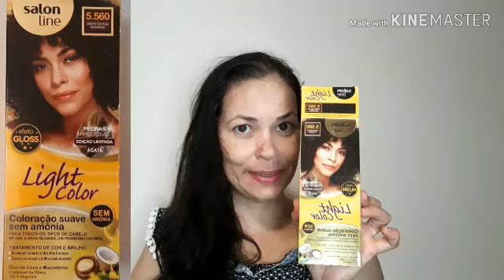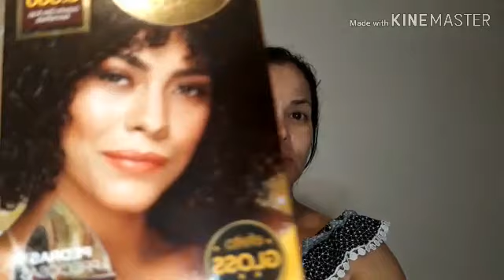RESENHA Tonalizante Salon Line 5.560, Light Color, Castanho claro acaju avermelhado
Olá, pessoal, tudo bem com vcs!? Mais um vídeo de resenha de tonalizantes e esse eu gostei muito. Espero que vc goste também, e qualquer dúvida só fazer no feedback.  O produto Salon Line é totalmente liberado e vc vai arrasar com o brilho que ele deixa em seus cabelos.

Light color Salon Line é a maneira mais simples de deixar seus cabelos lindos.
SEM AMÔNIA E AINDA CUIDA DOS SEUS CABELOS COBERTURA TOTAL DOS CABELOS BRANCOS.

Para todos os tipos de cabelos, desde os alisados, relaxados, com progressiva e coloridos.

SE PUDER DEIXAR CORRER O ANÚNCIO, ISTO NOS AJUDA MUTO, POIS ELES QUE NOS PATROCINAM.
GRANDE ABRAÇO A TODOS E FIQUEM COM DEUS.